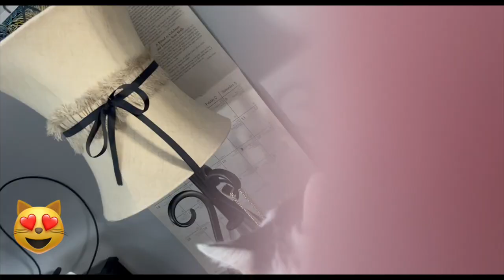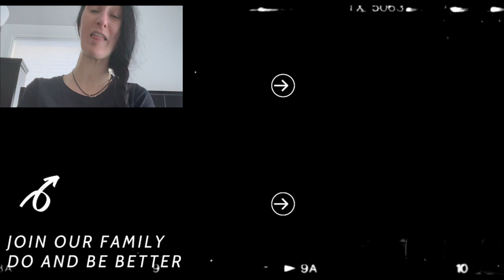𝟚𝟙 ℂ𝔸𝕋 | 𝕥𝕠 𝕥𝕙𝕖 🅶🆈🅼 | 𝕝𝕠𝕠𝕜𝕤 🅰🆆🅴🆂🅾🅼🅴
CHAPTERS:
I didn't do any for this video, SORRY!

I try to keep everything in chronological order. If you watch the video I posted before this it will be right before this, so on and so forth, shorts are not included. The timeframe for shorts is all over the place. Look at the video I posted before this it will be right before this, so on and so forth, shorts are not included. The timeframe for shorts is all over the place.

FYI- CHAPTERS: & ABOUT THIS VIDEO:  I’m skipping temporarily to get everything posted. Some videos I may do one or the other, both  or neither.

THE THUMBNAIL: When I let my hair down!

MY SHORTS: I started Social Media by telling stupid jokes on Tik Tok. I’m going to continue doing this, by using YouTube shorts. I post jokes that are usually so stupid, it makes them funny. If I can brighten up just one persons day, I feel that I've accomplished something. None of these jokes are mine. I find them and if they make me laugh I share them.

Starring: Deanna Pegg
Written by: Deanna Pegg
Edited by: Deanna Pegg
Reviewed by: Deanna Pegg
Category: Vlog